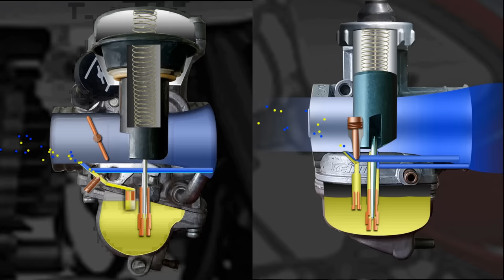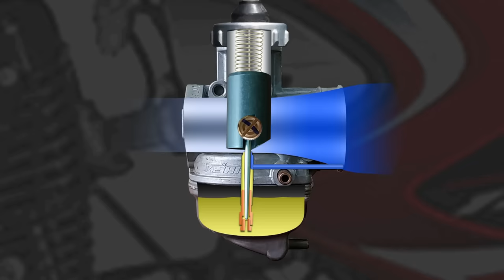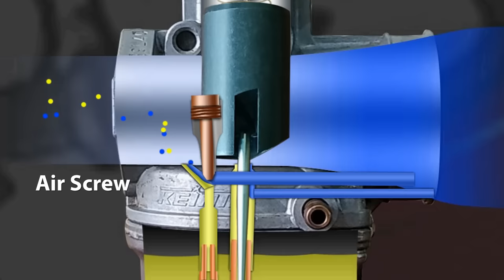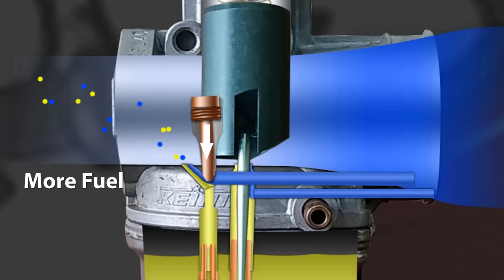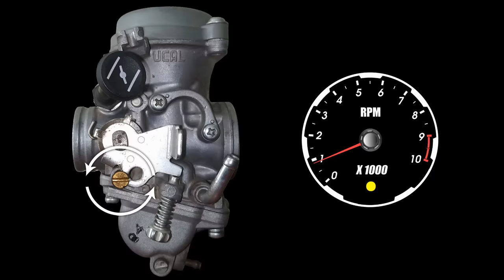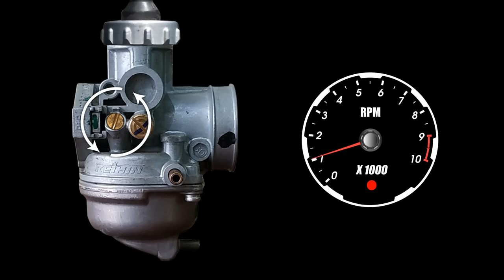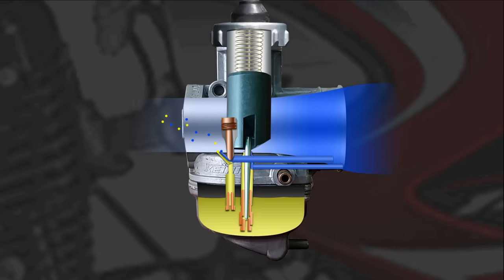100-125cc Bike & Scooter Carburetor Tuning for Mileage Explained in Malayalam | 2 Stroke Carb Tuning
Most 100-125cc Bike & Scooter uses old type carburetor which is different from the one found in the 150 and above cc motorcycles. This type of carburetor uses Air-screw for tuning, and the process is a little bit different. So let's watch the video